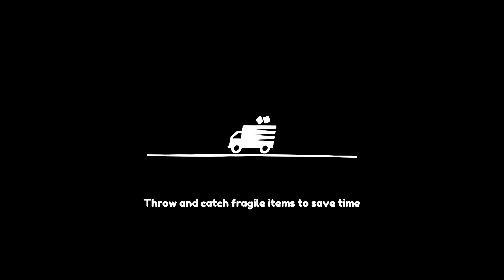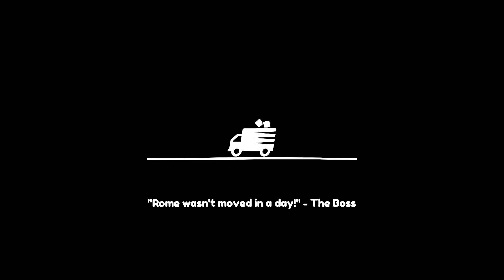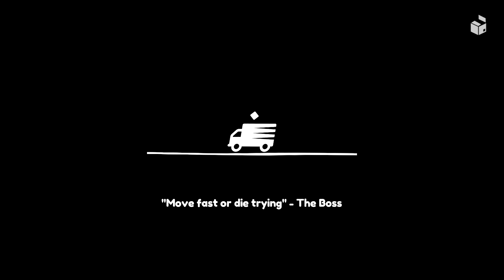Episode 2 Moving Out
We try to tackle the arduous challenge of moving boxes one by one...or we throw them as far as we can and see what happens! Check it all out!